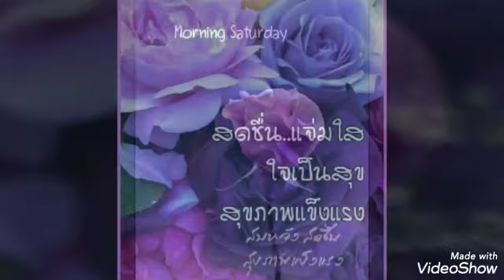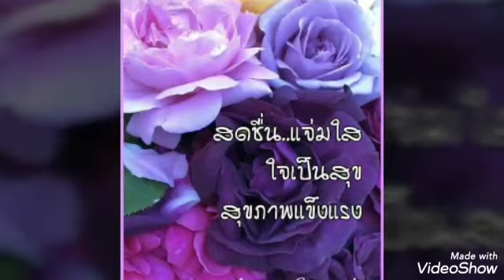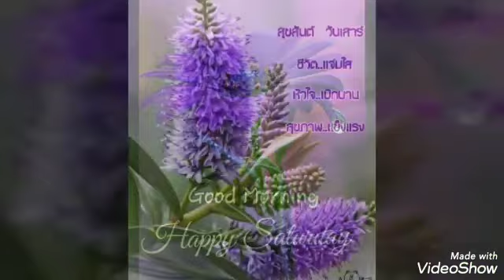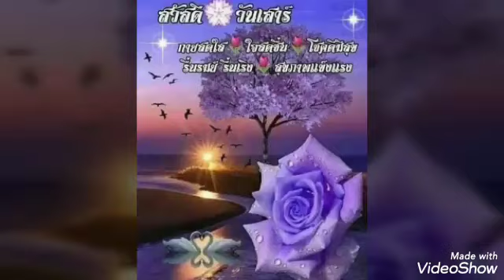สุขสันต์​วัน​เสาร์​**วังบัว​บาน​**